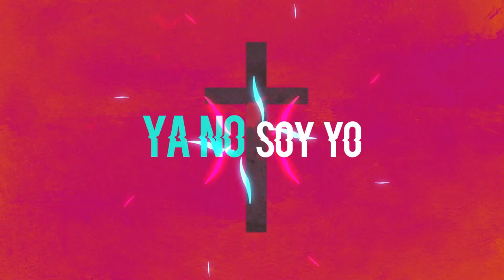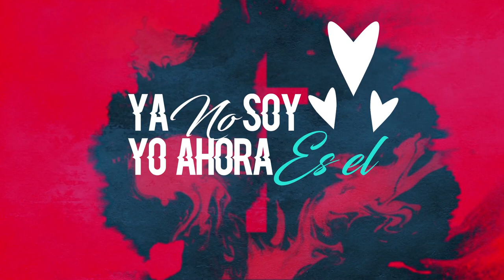Ya No Soy Yo Ahora Es El - (REGGAETON CRISTIANO 2020) LVOMusic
ESCUCHA EL DISCO LA ESENCIA DE LIRIKEOTV

Si gustas donar puedes hacerlo por Paypal o a este numero de cuenta

Banco Azteca  a nombre de Manuel Tamariz
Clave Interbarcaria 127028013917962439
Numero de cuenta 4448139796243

Reggaeton y Mas